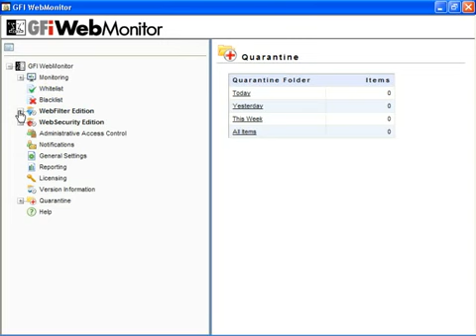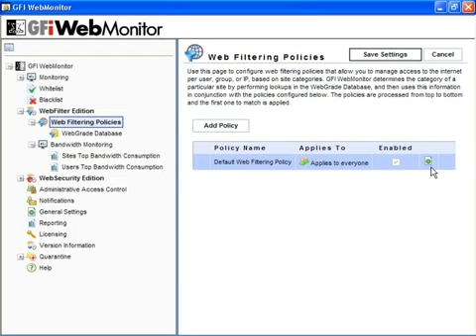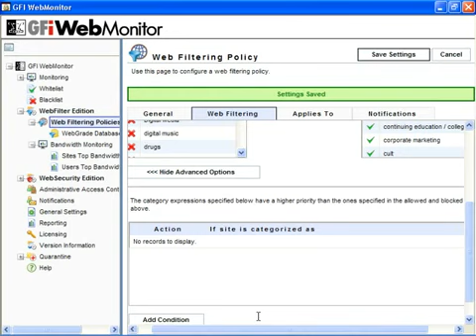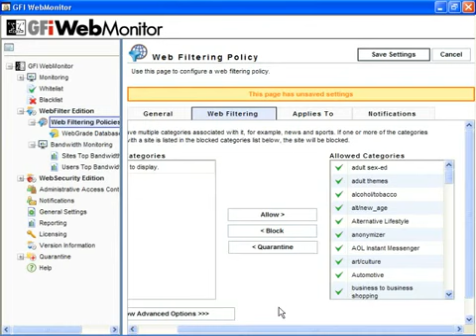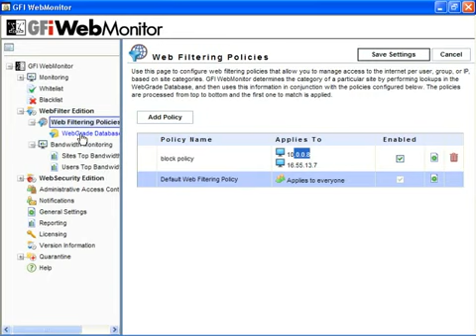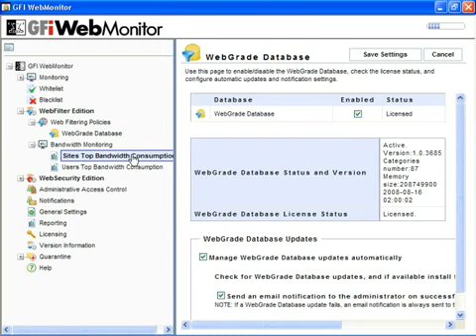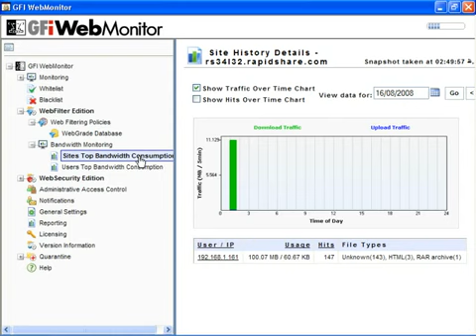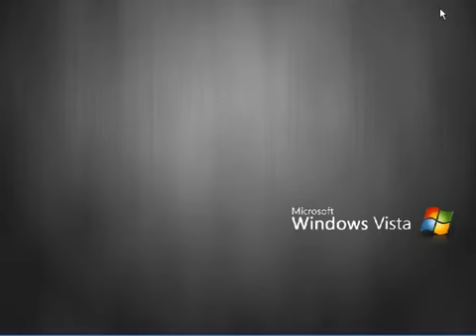GFI WebMonitor 2 Web Filtering Edition